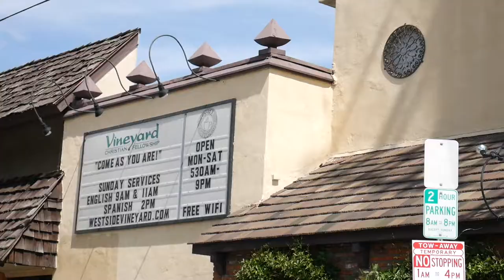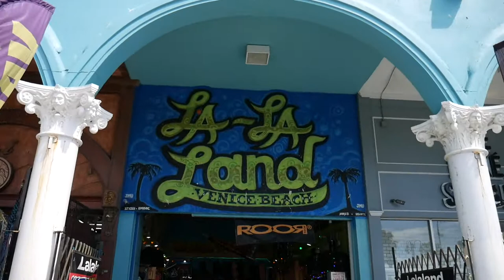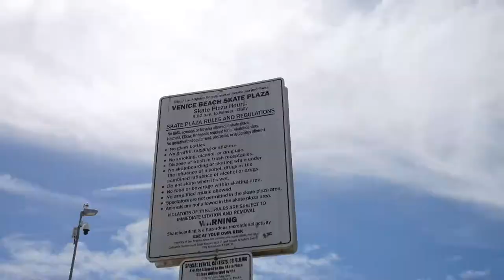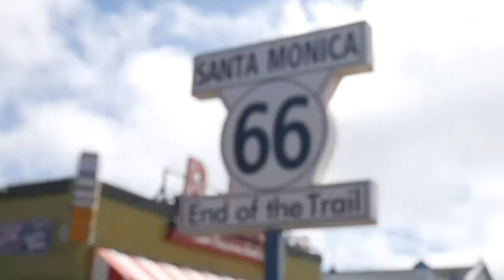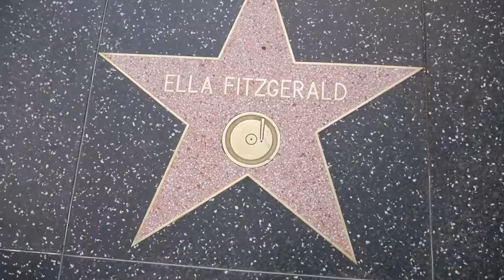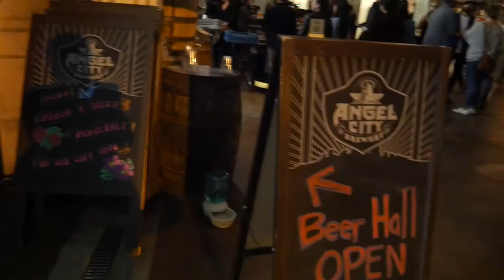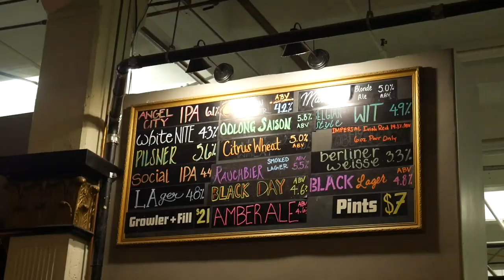Visitando Angel City Brewery, vlog_032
Visitamos la cervecería Angel City Brewery pero antes recorrimos algunos lugares turísticos emblemáticos de Los Angeles: Venice Beach, Santa Monica y Hollywood Boulevard!